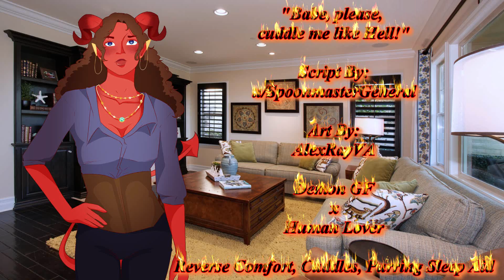[F4A] Scoot Over, I Want Cuddles [Demon GF x Human] [Reverse Comfort For Bad Day] [4 Min Sleep Aid]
Other Tags:
[Demoness Girlfriend] [Bad Day at Work] [Work is Hell] [Literally] [The Devil's Secretary] [Sweet] [Endless Praise] [Snuggling] [Venting About Work] [Pizza] [Falling Asleep on You] [Small CW: Use of the Words "Torture" and "Murder"]

Summary:
You're a lucky person. You have a beautiful, incredibly sweet demon girlfriend! She works in Hell, checking people in, but hey, it's only a day-job. And when she comes home, she always wants to cuddle. This is the life.

Script By:
u/SpoonmasterGeneral

Religious talk, uses of the word "torture", and 1 mention of puppy murder :(

Demon Art By:
AlexRayVA

SFX From:
Pixabay and Zapsplat

Music From:
Fesliyan Studios

Soundtrack:
Halloween

All characters portrayed are Adults. All NSFW works are for 18+ Audiences only. Minors DNI